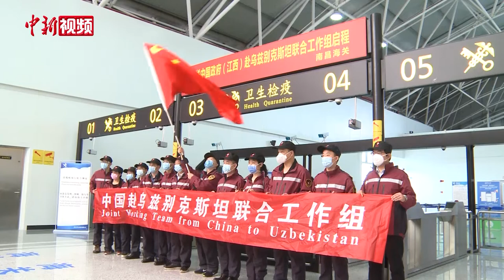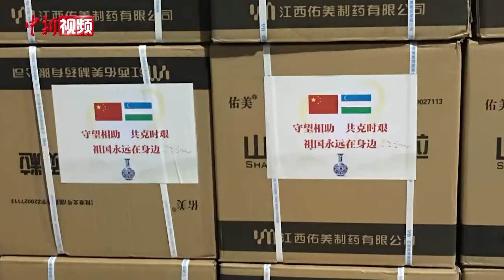江西援外女医疗组员：刚下战场又上前线 错过结婚纪念日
4月17日，中国赴乌兹别克斯坦联合工作组从南昌启程，赴乌兹别克斯坦协助开展疫情防控工作。南昌大学一附院护士长杨珍就是联合工作组成员之一，疫情以来，她一直坚守在重症病区一线。杨珍透露，六天后就是她和丈夫结婚15周年的日子，此前曾和丈夫约定忙完疫情工作，一起过一个有意义的纪念日，临时接到援外任务只能延期。